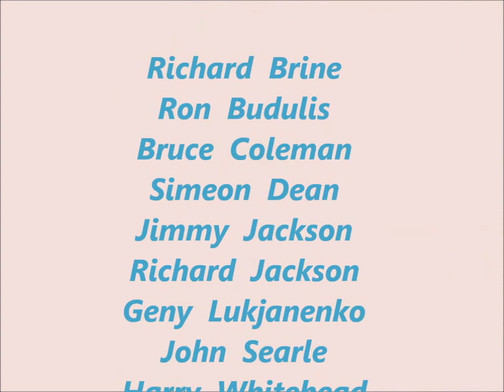Johnnywalkers. 2011 Glaramara video.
Ron Budulis. Johnnywalkers.  Glaramara.Lake District